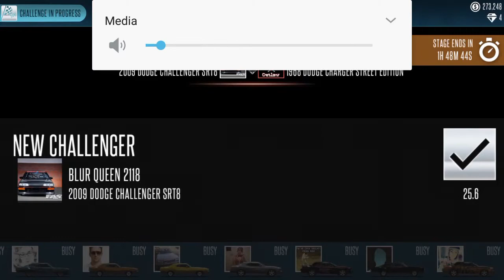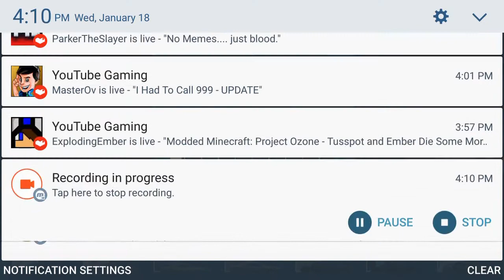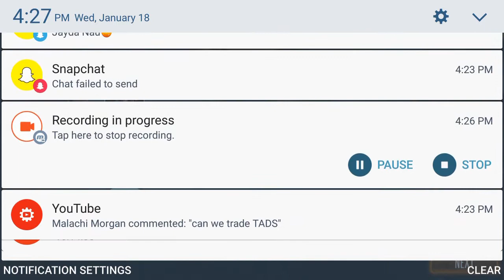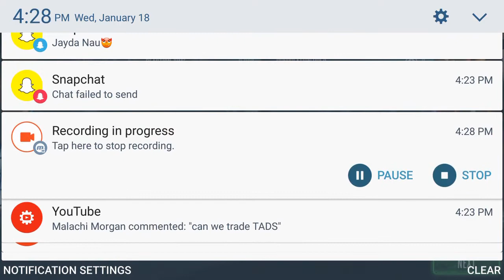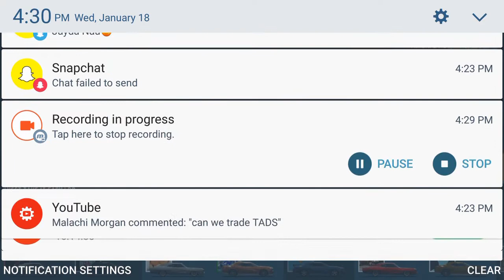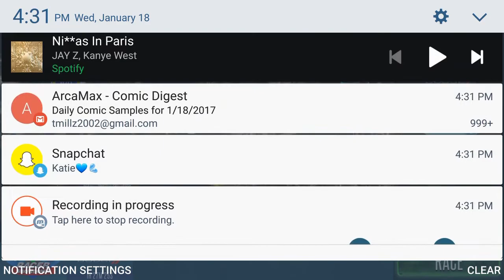Charger SE Pinks (Part 2)